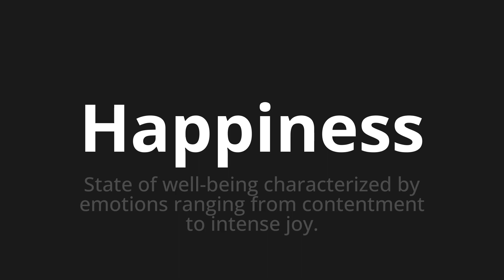How to pronounce Happiness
Master the Pronunciation of 'Happiness' - which means : State of well-being characterized by emotions ranging from contentment to intense joy. 📝 with @PPrononciation 🎓🗣️ - [Your Guide to English]

Learn to pronounce 'Happiness' perfectly in English with our easy and engaging tutorial by @PPrononciation! 📖📽️ In this comprehensive video, we provide you with native speaker examples 🗣️👂 and phonetic breakdowns 🎵 to ensure you get the pronunciation just right.

How to say Happiness in English